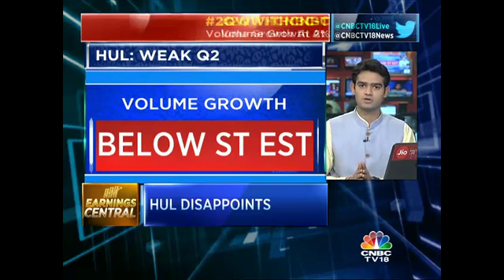FMCG Giant HUL Reported Disappointing Q2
HUL is out with its Q2 numbers. CNBC-TV18's  Mangalam Maloo does a complete analysis of Q2 earnings.